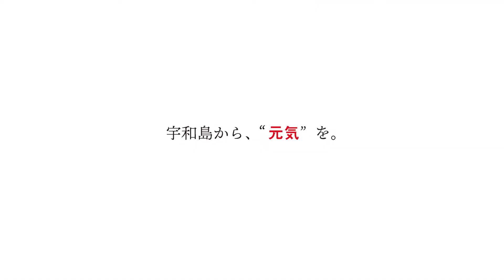【今日は🐟仕入れ】【ホタルジャコ】今朝の仕入れ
おはようございます☺2月10日木曜日です♪
ホタルジャコを仕入れに宇和島魚市場まで行ってきました。